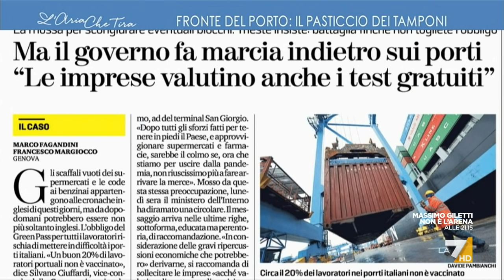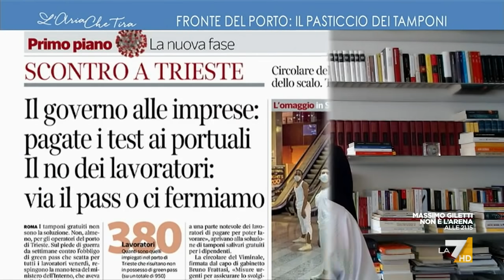Green pass, Massimo Giannini: "Basito e scandalizzato sulla circolare per i portuali di ...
Il commento di Massimo Giannini alla circolare del ministero dell'Interno sui tamponi gratuiti per la categoria dei lavoratori portuali